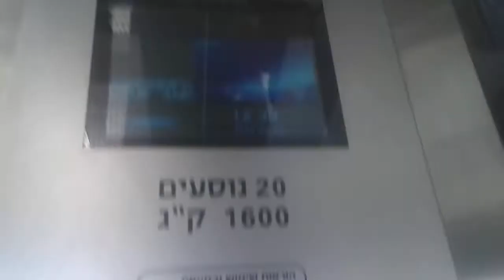BRAND NEW Consys Traction Elevators at Hazi Hinam supermarket at Sharonim Mall in Hod HaSharon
THE BEST ELEVATORS IN ISRAEL!!!
Maalit72, if you visiting Sharonim Mall so you must to film these.
These elevators located near the older elevator
These elevators are BEATUFUL, NEW and VERY AWESOME!
This is the first elevator with a TV indicador that I never came across but the something wired is the TV has a Chinese or Japanese TV Shows on the elevator and the floors on the elevators are words and NO numbers or letters.

 If you are comming to Israel so you MUST visit this mall.

-Newer Hazi Hinam Parking Elevators-
Brand: Consys
Capacity: 1600 kg / 20 passengers
Type: MRL Traction
Door Safety: Sensors (Electric eyes)
Floor Served: 2[Parking, *Entrance*]
Serial Number: 215363